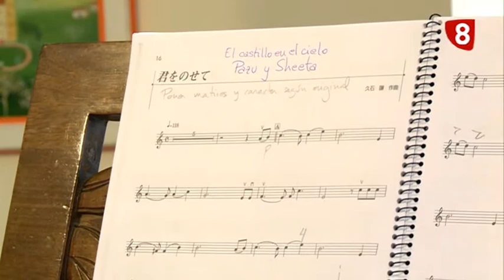INFORME LEÓN Aprender a tocar (25-05-17)